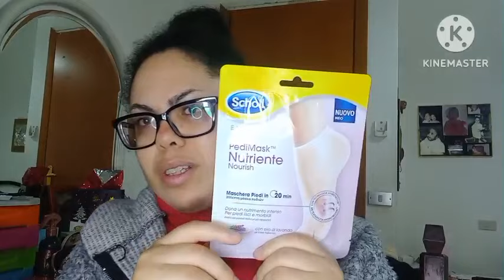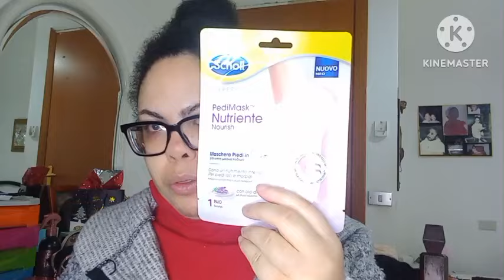video casereccio 📹☕️🎨😍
video casereccio 📹☕️🎨😍melaniahomebeauty